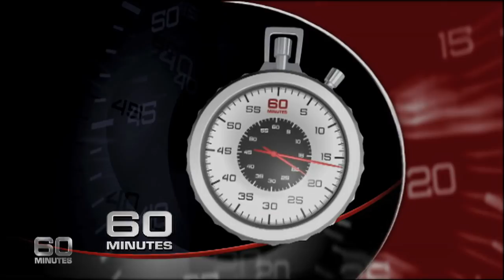60 Minutes Australia: The Accused (2004)